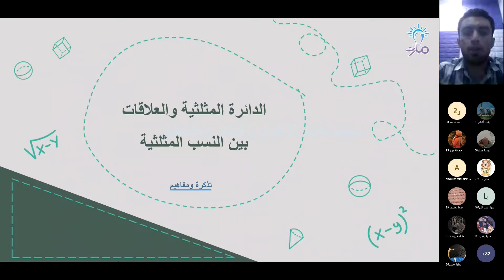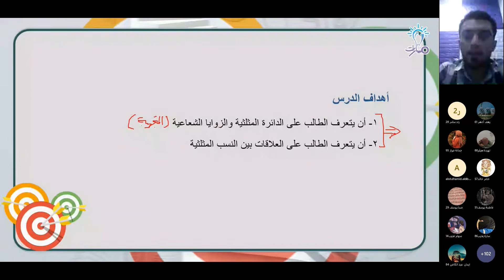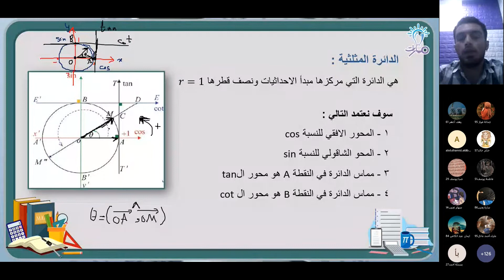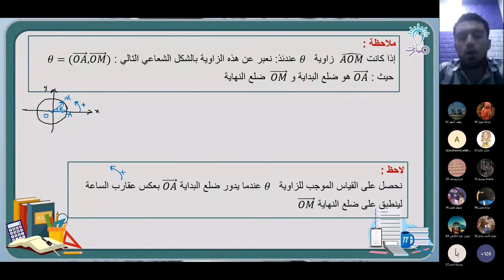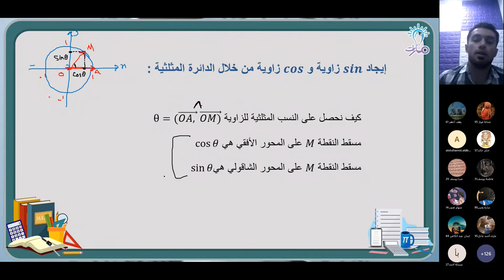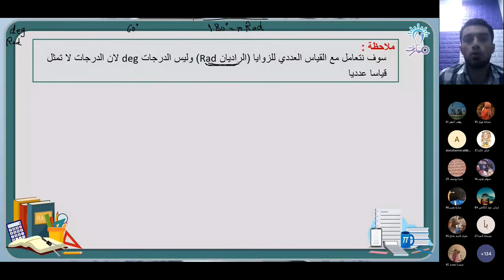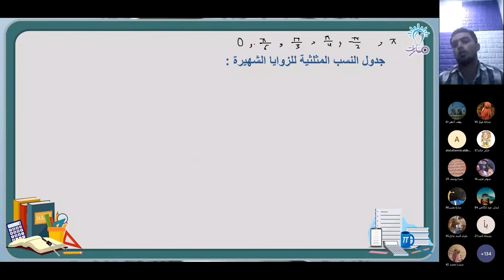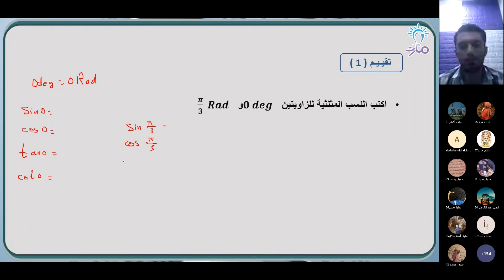مفاهيم في الدائرة المثلثية والزوايا | درس الدائرة المثلثية | الرياضيات الثالث الثانوي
شرح فقرة مفاهيم  في الدائرة المثلثية والزوايا من درس الدائرة المثلثية في كتاب الرياضيات للصف الثالث الثانوي - منهاج شمال غرب سوريا